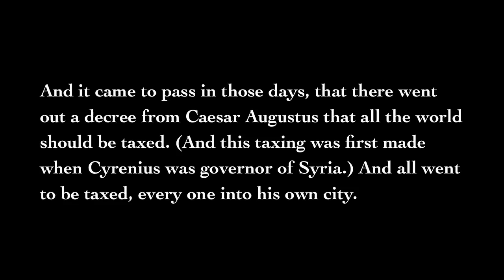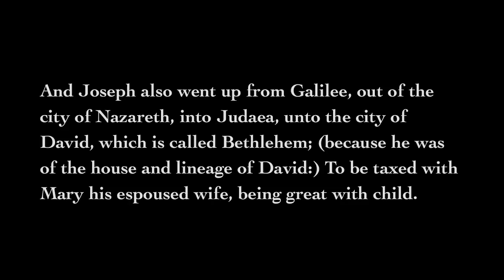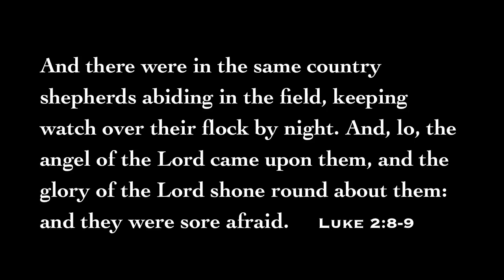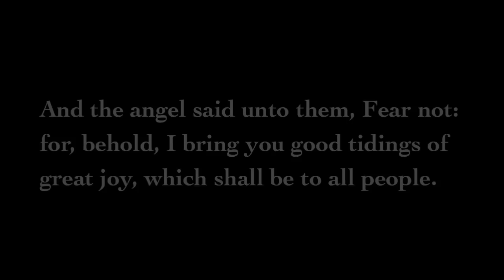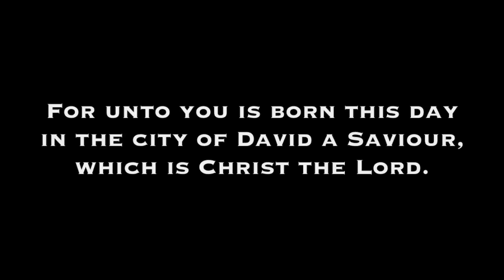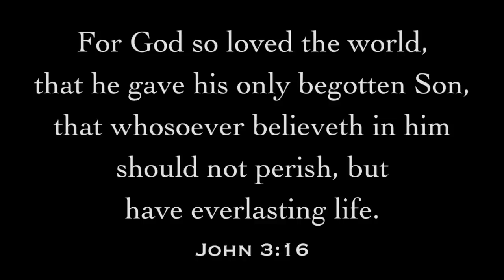The Christmas Story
"And in the same region there were shepherds out in the field, keeping watch over their flock by night. And an angel of the Lord appeared to them, and the glory of the Lord shone around them, and they were filled with great fear. And the angel said to them, "Fear not, for behold, I bring you good news of great joy that will be for all the people. For unto you is born this day in the city of David a Savior, who is Christ the Lord. And this will be a sign for you: you will find a baby wrapped in swaddling cloths and lying in a manger." And suddenly there was with the angel a multitude of the heavenly host praising God and saying,

   and on earth peace among those with whom he is pleased!"

Luke 2:8-14